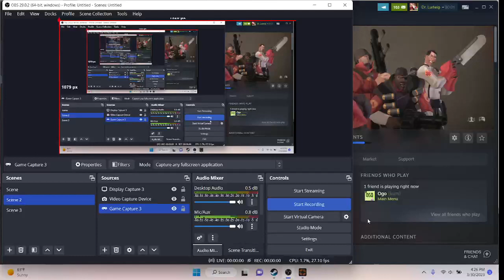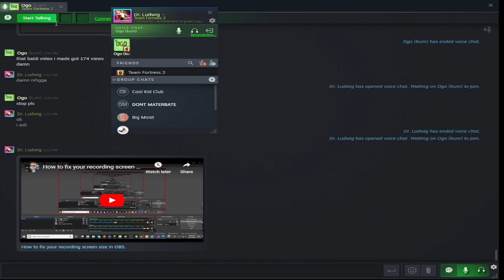gordman free man